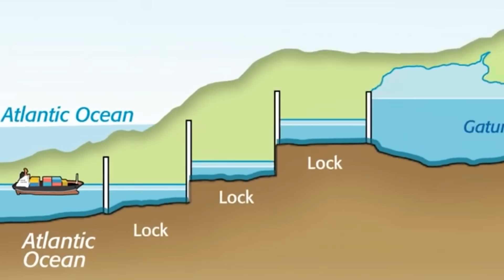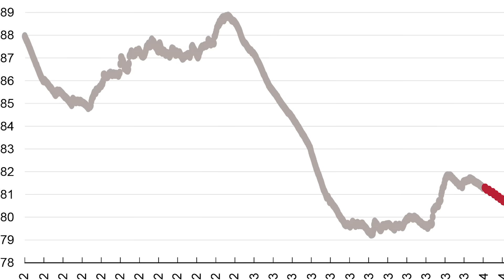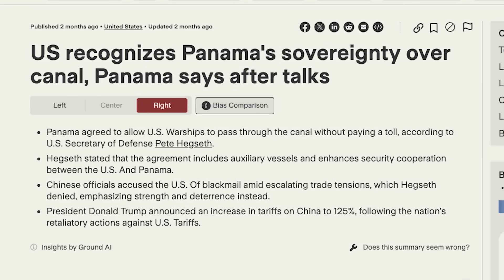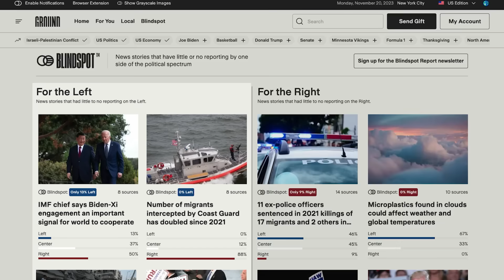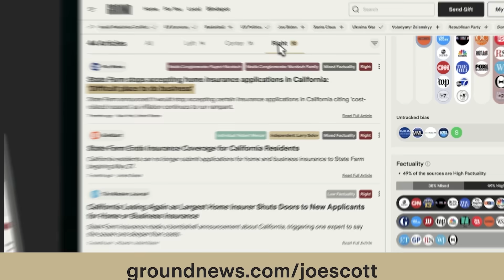There Are MULTIPLE New Panama Canals Being Built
We’re hearing a lot more about the Panama Canal lately regarding some presidential statements over whether the US should control it. But with cargo shipping at an all time high and still climbing, the Canal is more important than ever, and it’s also at it’s limits. For this reason there’s not just one but two new Central American canals in the works that could both speed up shipping and shift the balance of power in the world.

TIMESTAMPS
0:00 - Intro
1:27 - The Problems With The Panama Canal
5:00 - The Nicaragua Canal
9:29 - The Interoceanic Corridor
12:06 - Back to the Panama Canal
16:00 - Sponsor - Ground News